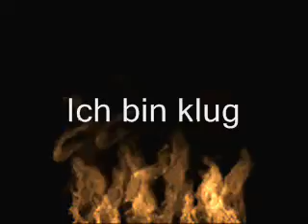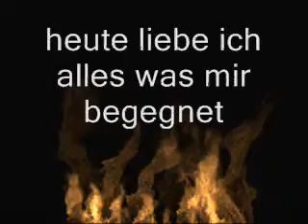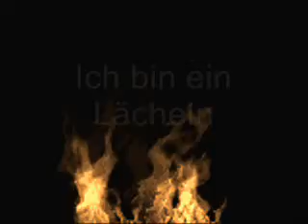magische Worte.wmv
magische Worte , Lebern , Erwachen , Realität